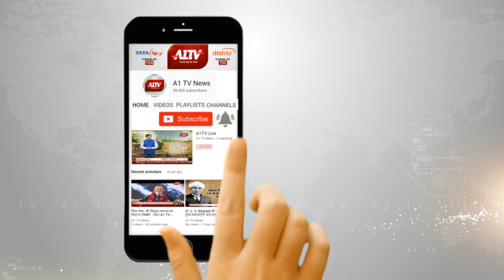बरार में महाराणा प्रताप जयंती पर समारोह का आयोजन।A1TV News